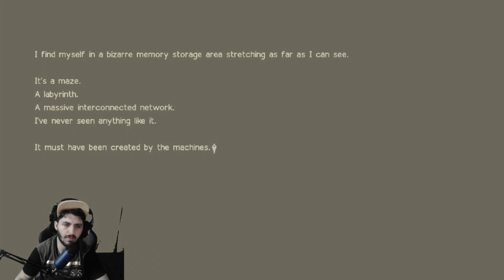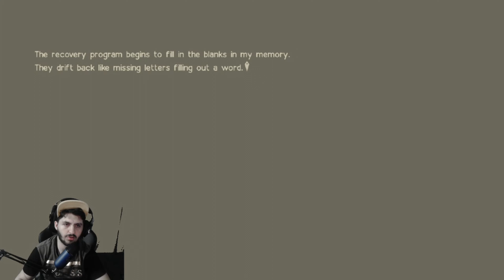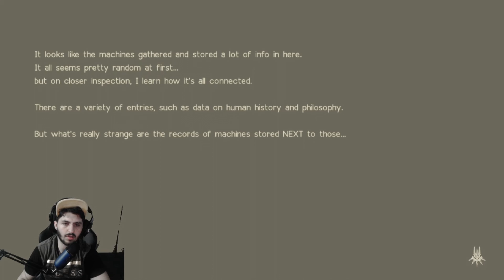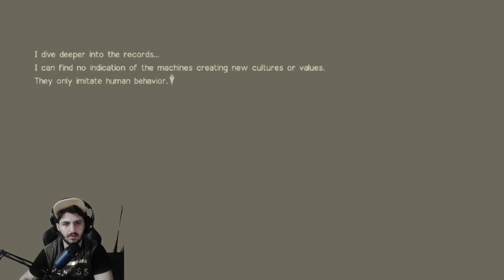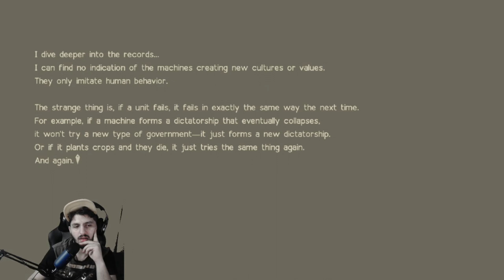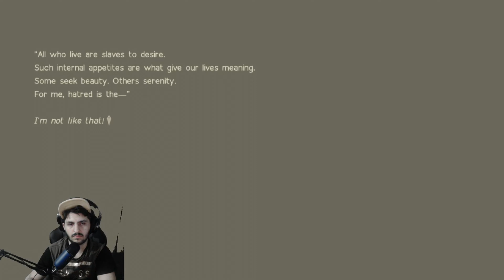Nier Automata - Gameplay Walkthrough Part 12- 9S-A2 (4k)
Nier Automata Walkthrough! Walkthrough and Let's Play Playthrough of Nier Automata with Live Gameplay and Commentary in 1080p high definition at 60 fps. This Nier Automata walkthrough will be completed showcasing every level, mission, boss, and story ending.

Nier: Automata shares the post-apocalyptic setting of the original Nier, taking place after the game's fourth ending. While carrying over the Drakengard series' tradition of a dark atmosphere and branching storylines, no direct narrative connection is shared between Nier: Automata and the rest of the series. Set in the year 11945 AD, the story revolves around a war between the remnants of humanity and the machine army of invaders from another world. The initial invasion forced humanity to flee to the Moon. Humanity eventually sends down combat androids dubbed "YoRHa" to fight the invaders in a proxy war. While denied emotions and lacking true names, they have particular attitudes that distinguish them from their fellows. The YoRHa are commanded from the Bunker, a reconnaissance base in orbit above Earth, and establish a self-sufficient Resistance on Earth to drive back the Machines.